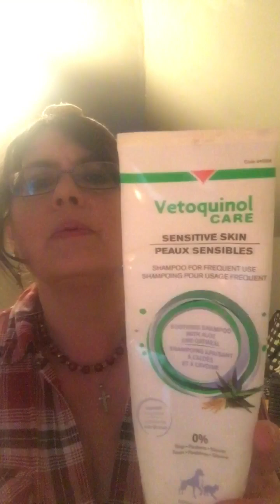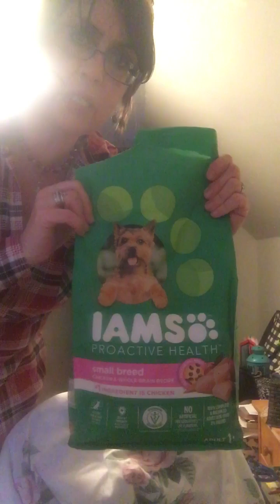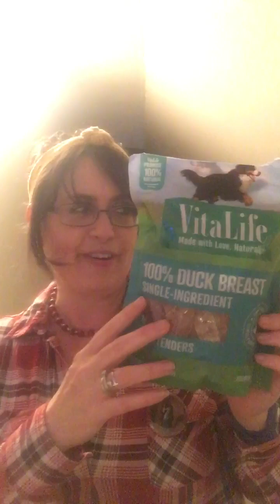My successful methods to help a Bichon Shih Tzu dog with a severe case of eczema in Edmonton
My dear son's Bichon Shih Tzu came down with a severe case of eczema and I was able to successfully calm it down and get it managed within 72 hours by applying the methods described with the following products and places:
🤗⭐Vetoquinol Sensitive Skin Shampoo for Frequent Use - soothing shampoo with aloe and oatmeal
🤗⭐DK's Pet Grooming Ltd. Kingsway ) Marley was our groomer.
🤗⭐Artullano Probiotics for Dogs
🤗⭐Homeopet D-Stress Relief
🤗⭐Canesten Topical Antifungal Cream
🤗⭐Glysomed Fragrance Free Hand Cream
🤗⭐Nature's Harmony Treemenda 100% Tea Tree Oil
🤗⭐Clover in the yard
🤗⭐Diffuser
🤗⭐Shopper's Drug Mart in Kingsway Mall
🤗⭐Vitalife Duck Treats
🤗⭐Send a tip if you find my information helpful or informative, pretty please,
🤗⭐This video is in no way intended to diagnose or treat. It was simply created to share methods I used in case anyone needs to figure out a similar situation on a budget.
🤗⭐Please take your pet to the vet if you can afford to. My methods are good for people who are perhaps struggling financially due to the difficult economy.